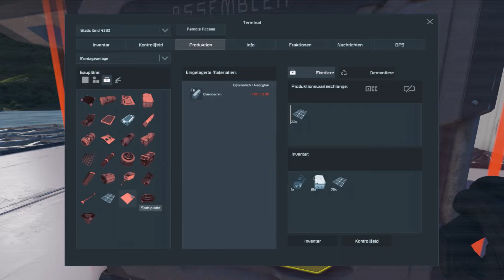Pfusch am Bau #006 Let´s Play Space Engineers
Herzlich Wilkommen zu Let´s Play Space Engineers. Freut euch auf ein aufregendes learning by doing Let´s Play!

Ich habe relativ frisch begonnen Space Engineers zu spielen und nehm das ganze jetzt auf.
Es ist viel geplant, ob und wie wir gemeinsam alles erreichen sehen wir dann mit der Zeit.
Dieses Let´s Play wird Hauptsaächlich von mir alleine gespielt, evtl. kommen ab und an auch mal Gäste auf den Server.

euer Kater zockt

PC:
Intel i7-7700k
32GB DDR4 2.400MHz
NVIDEA GTX 1080Ti
ASUS Z270F Gaming
512GB SSD
2TB HDD